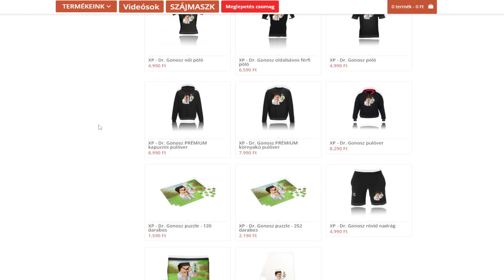TÚLÉLTEM 1 ÉVET EGY SZELLEMMEL A MINECRAFT-BAN! 😱2#